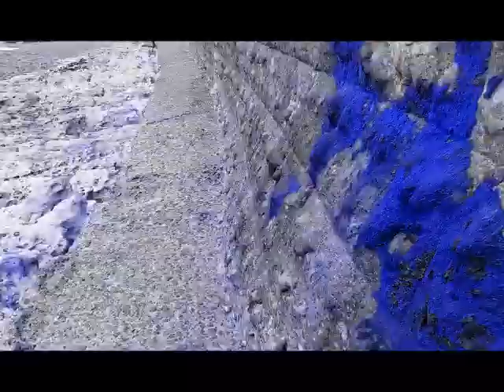So Boon An Found 02 Porous Porous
The final surviving track from the Classic "So Boon An Found" album by The Dogers.